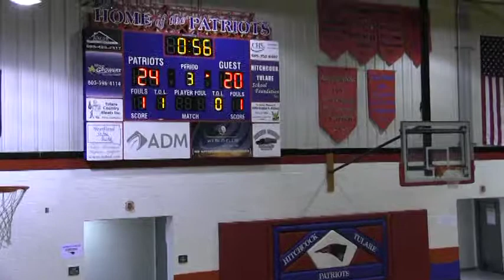2016 Hitchcock-Tulare vs Sanborn Central Woonsocket 281 Championship (Volleyball)